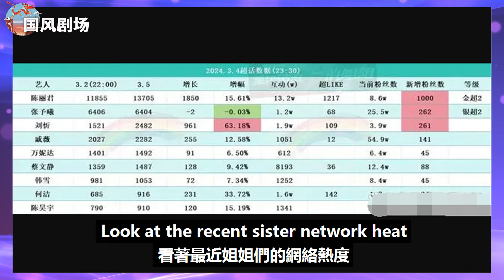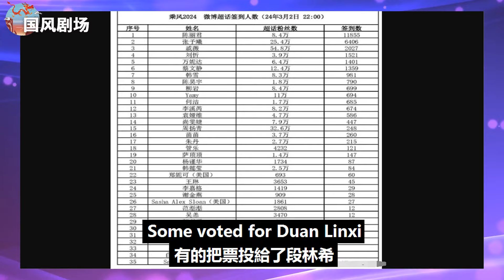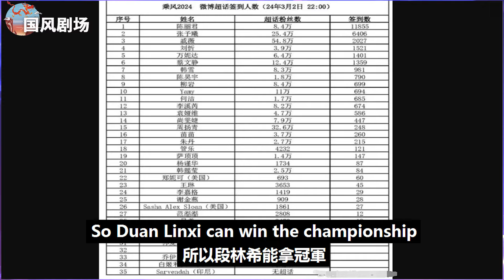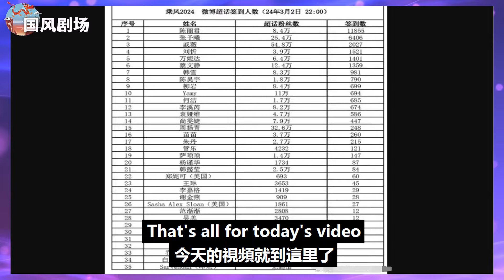《乘風2024》姐姐人氣前3名，2位被低估，1位黑馬姐姐誕生！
《乘風2024》姐姐人氣前3名，2位被低估，1位黑馬姐姐誕生！乘風2024